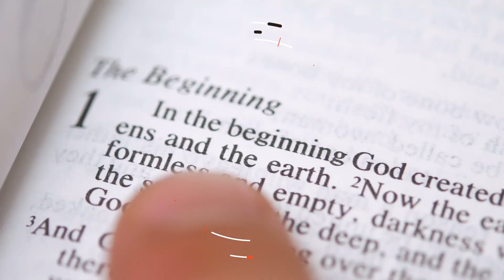Claiming “Wisdom” As An Excuse For Disobedience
God ordered Joshua to circumcise Israel at a time when it might be done with safety, even in an enemy’s country, due to their hearts being melted with fear. Joshua could have easily been thought of as unwise for this particular command. According to natural reason, it was foolish to undergo circumcision at this time. However, when God gives a command, we must not consult with flesh and blood.

Register for our Fall 2023 Conference, "The Household And The War For The Cosmos."

Register for our Spring 2024 Conference, "Blueprints For Christendom 2.0: Seven Doctrines For Ruling The World."

Also to purchase Joel’s book they can find it on Amazon or directly from our website at: